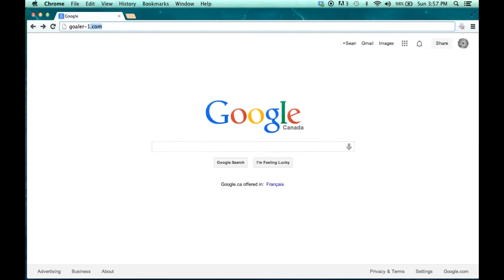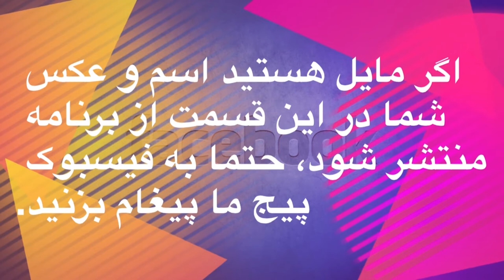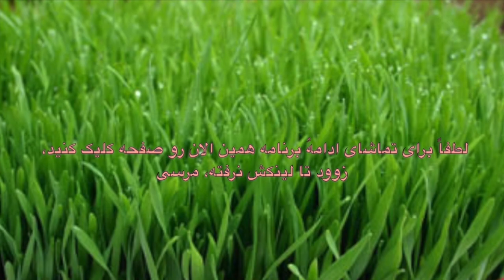Morde khori S2 E9 first part